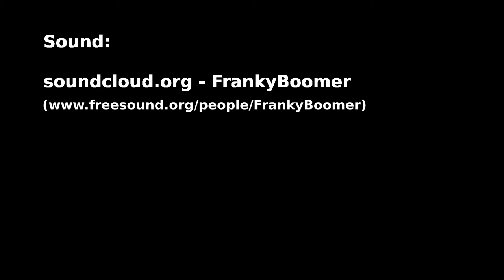Luftaufnahmen von Neufarn bei München in Bayern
Ein kleiner Überblick über Neufarn bei München. Ich hoffe er gefällt euch. Mehr Infos gibt es unter